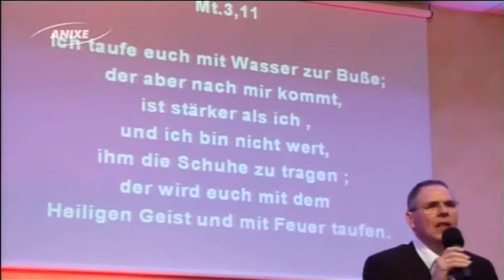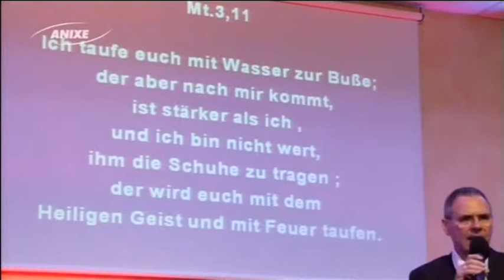"Mach dich Eins mit dem Feuer Gottes" 16.07.18 Jürgen Koffler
Predigt